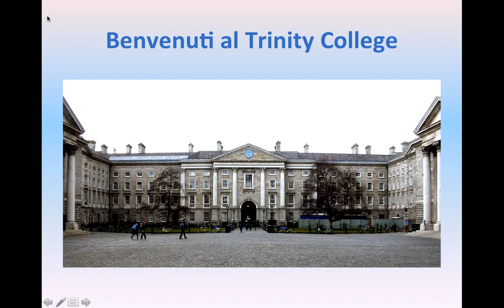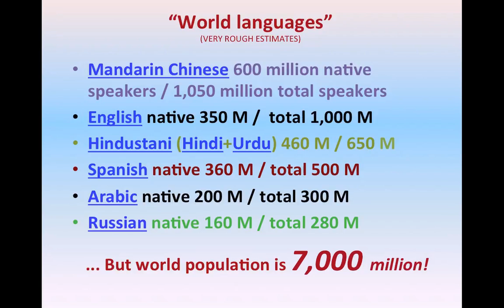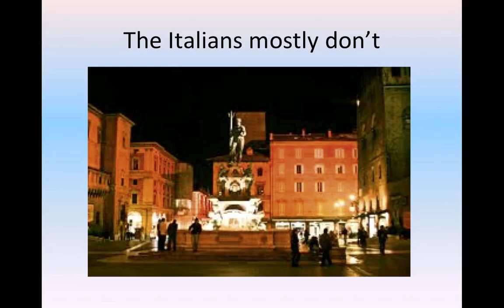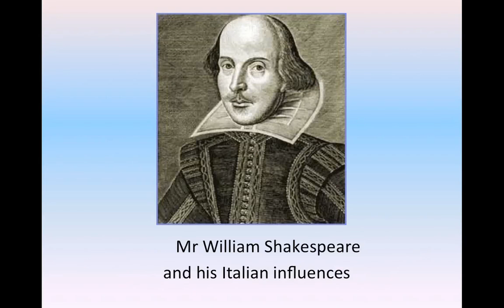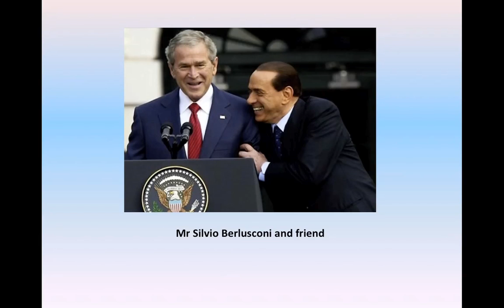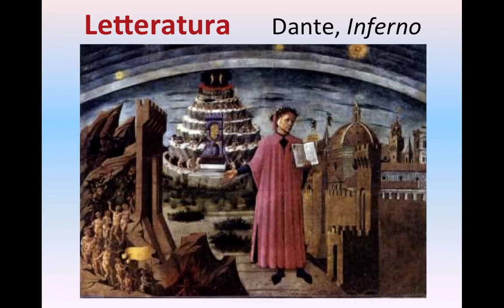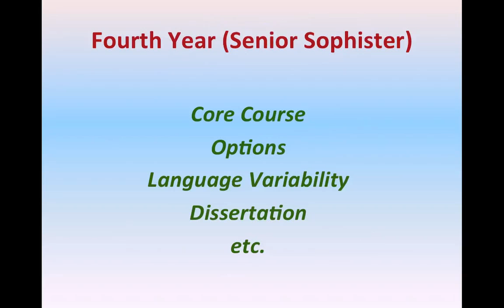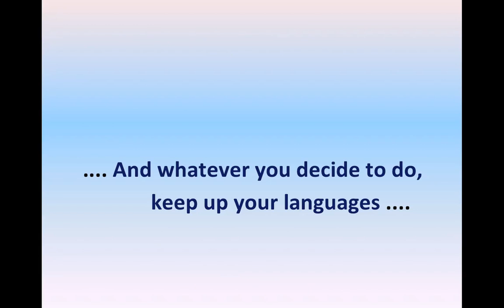Italian and Languages - Trinity Open Day 2013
A talk from Italian and Languages at the Undergraduate Open Day, December 2013, Trinity College Dublin.